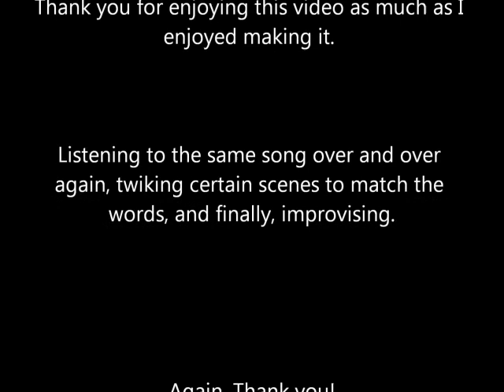Elvenpath (Lyrics) - Nightwish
This a fantasy based music video.
Believe it or not, this is my very first video. I don't know what inspired me to make it.
I guess I was bored and felt that I had to DO IT.

I DO NOT OWN THE PICTURES AND MUSIC. THESE ARE COPYRIGHTED.